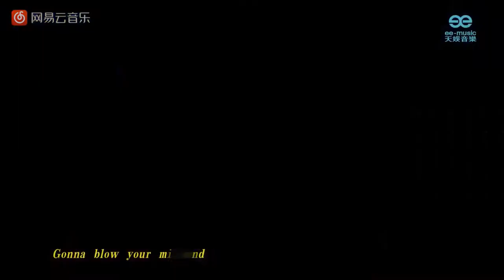Vision Wei Chen "Hat Trick"《魏晨 帽子戏法》MV HD